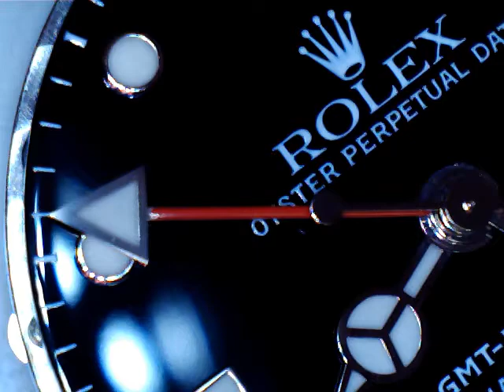Rolex Watch 詹師傅+886933594731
十點九分鐘錶Watch9After10詹師傅vincenpp